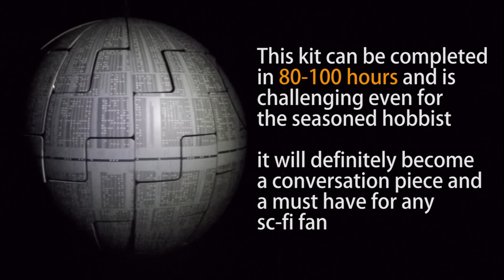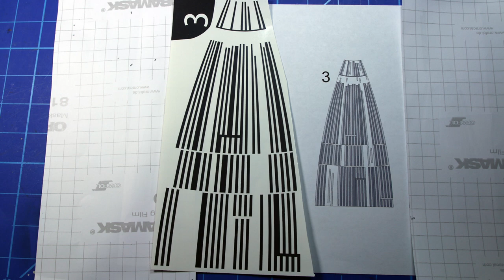Exploding Death Star lamp paint masking kit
Paint masking kit to create your own exploding death star. order form